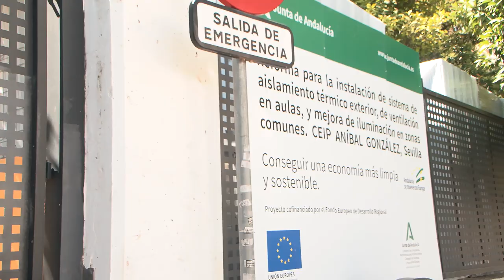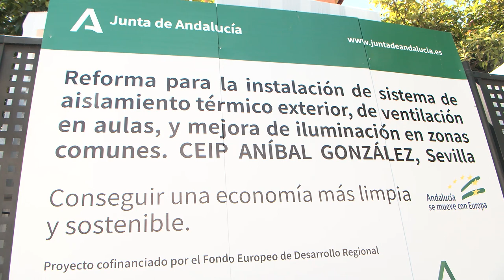CEIP Aníbal González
Denuncia de los padres afectados por la supresión de línea en el Colegio Aníbal González de Sevilla.